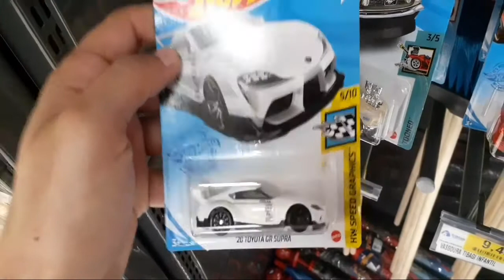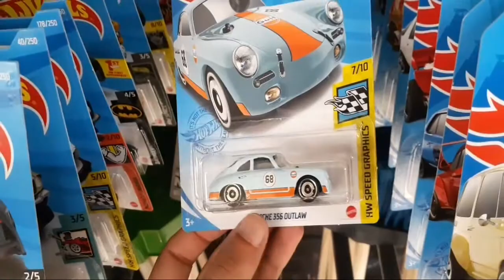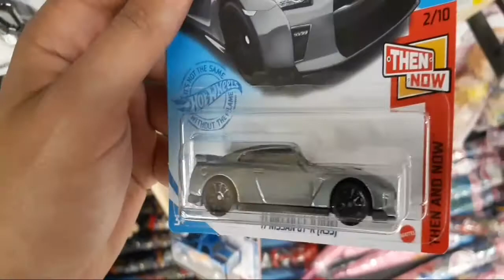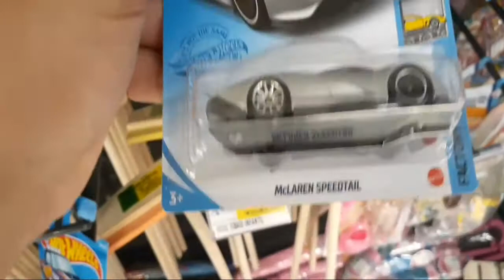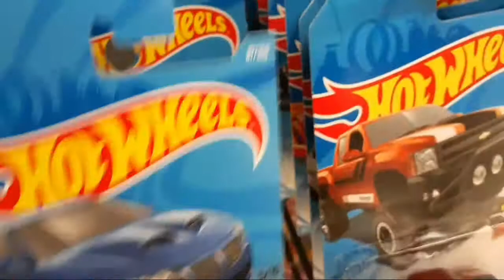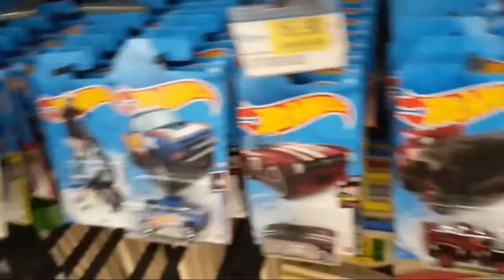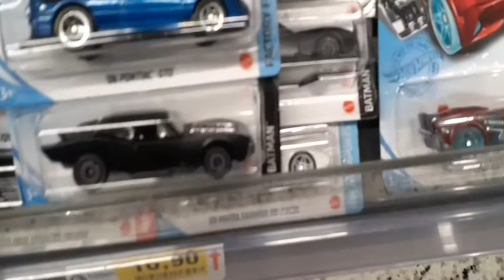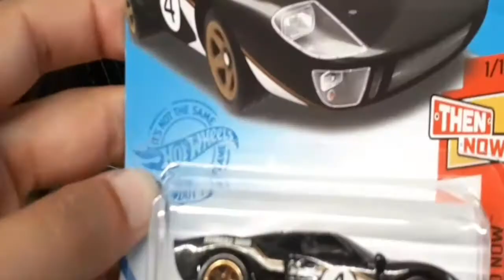CAÇANDO HOT WHEELS NO MERCADO SERA QUE ACHEI ALGO 2021!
Sejam Bem Vindos Pessoal ao Canal !